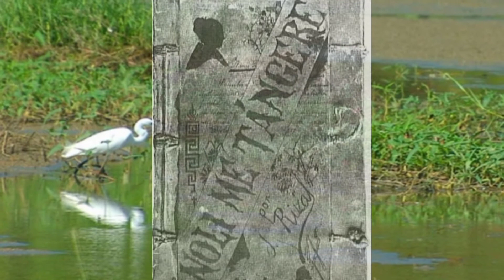Tagak Live Food Hunting in the City with Trivia and Facts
So mga Ka-Tropa  papakita ko sa inyo yung LiveFood Hunting ng Tagak in the city plus Trivia and facts n hindi  niyo po alam
Birds Species